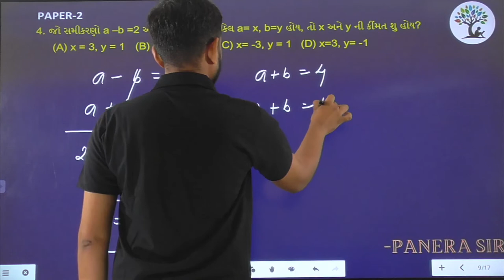Paper 2 | Que 4 | Basic Maths | Alpha Vidhya Sankul | in Gujarati by Panera Sir